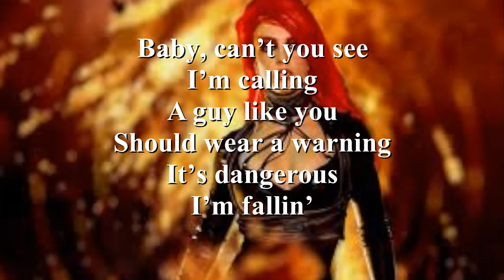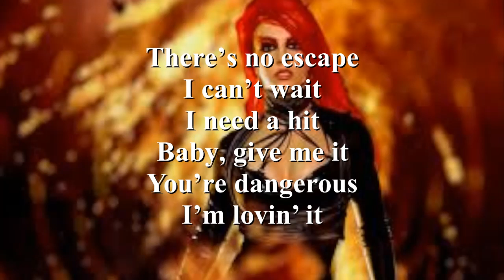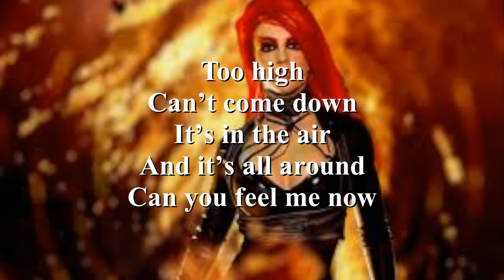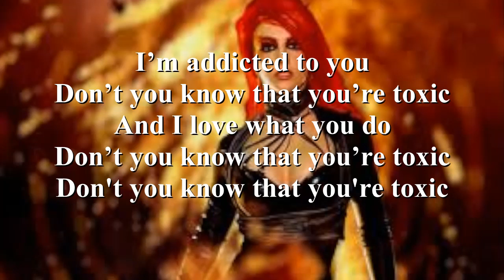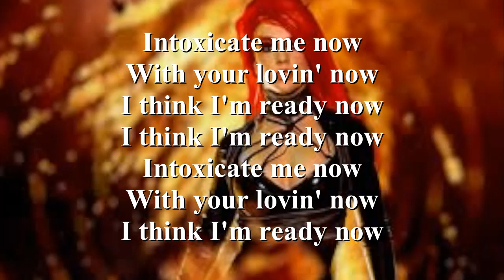Britney Spears - Toxic (Lyric Video)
🤣 Funny and Goodvibes Videos😁

Britney Spears' official music video for 'Toxic'. Click to listen to Britney Spears on Spotify